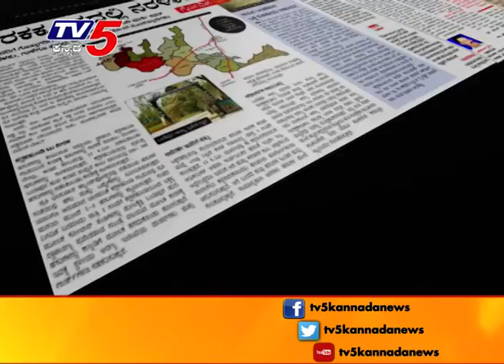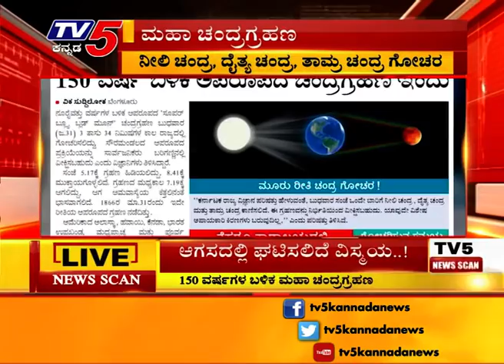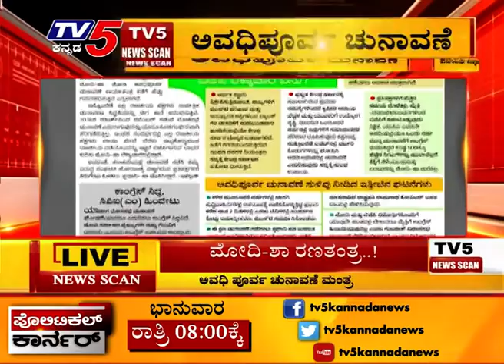31th January 2018 | News Scan | Bengaluru | TV5 Kannada